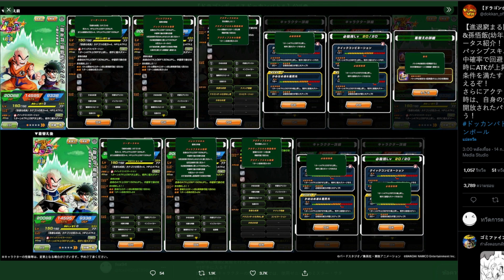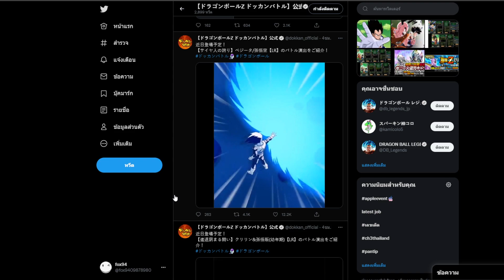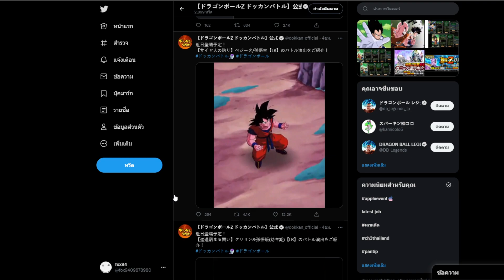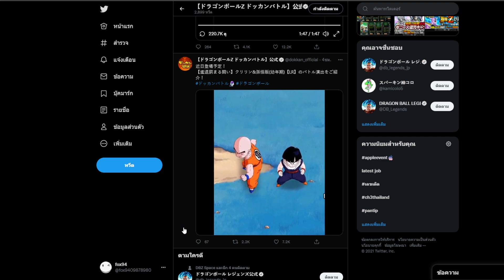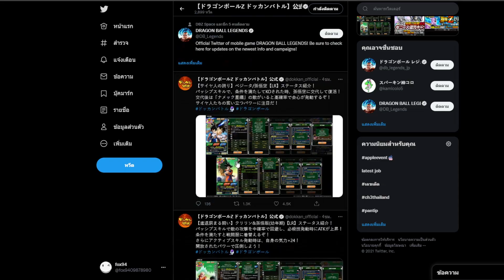LR เบจิต้า&โกคู เอาเพรชตูไปเลย!! [Dragonball Dokkan Battle​​]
โคตรเท่++